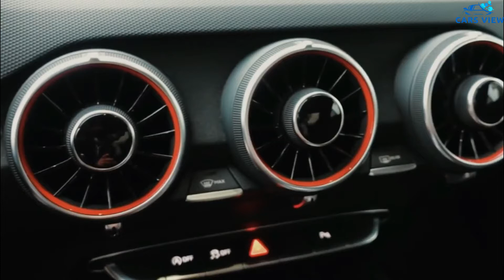(THE BEST) 2022 Audi TT Price - 2022 Audi TT Price, Release, News, Review, Interior & Exterior